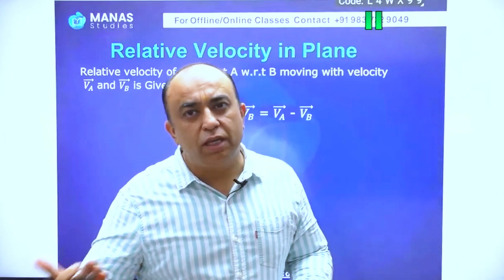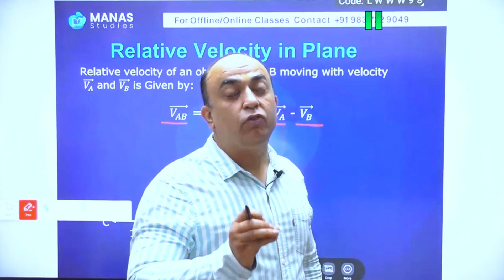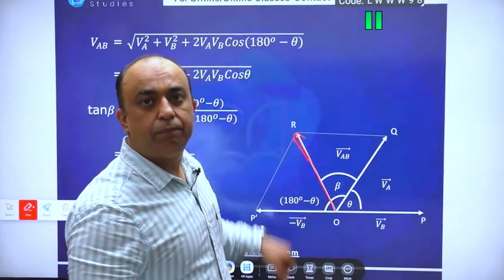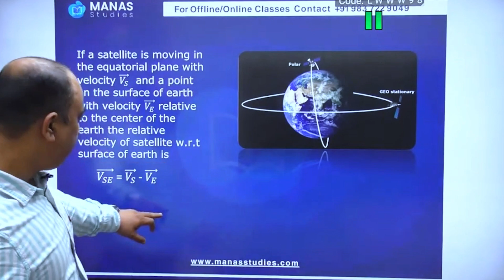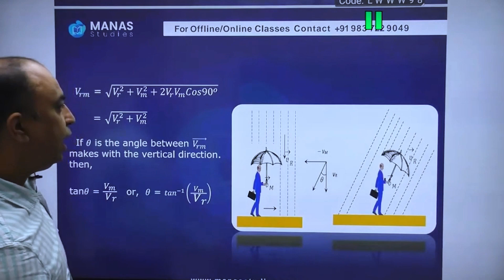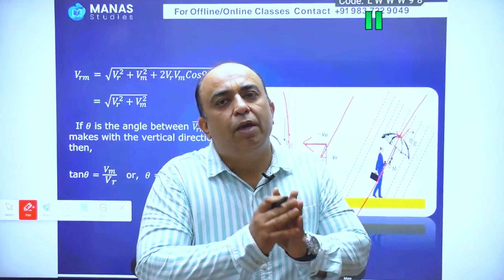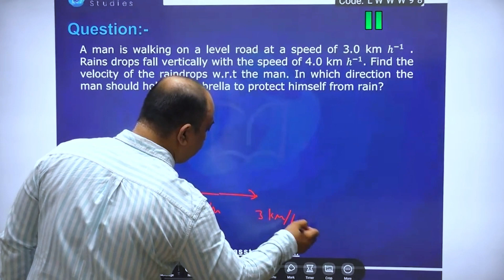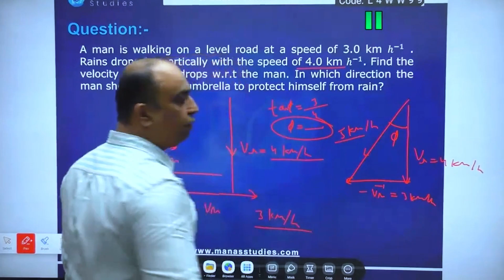Relative Velocity In Plane || Relative Velocity ( With Example ) Physics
Relative Velocity In Plane || Relative Velocity ( With Example ) | Class 11 | Physics